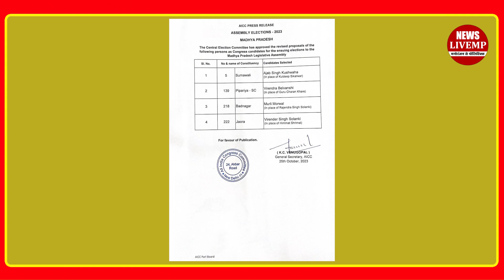मतदान से पहले Congress में बगावत!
मध्य प्रदेश कांग्रेस ने सभी 230 सीटो पर अपने उम्मीद्वार मेंदान में उतार दिए है वही कुछ ऐसी सीटे भी है जहां कांग्रेस अपने उम्मीदावरा बदले है कांग्रेस का ये बदलाव अब पार्टी के लिए सिरदर्द हो गया है इन बदलावो के कारण कांग्रेस में अब साइड इफेक्ट भी देखने को मिल रहै हैं टीकट की हेरा फेरी कांग्रेस को अब भारी पड़ती नजर आ रही है